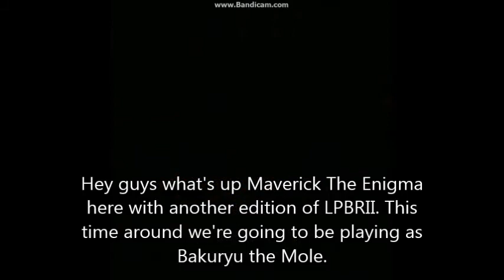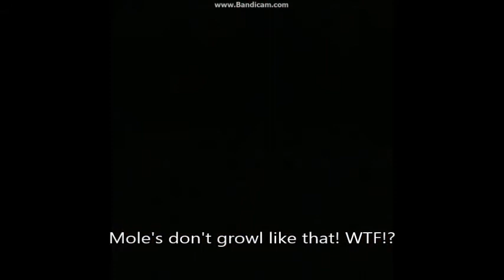Let's Play Bloody Roar Part 6 Bakuryu